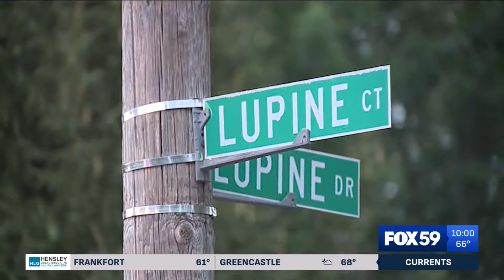Woman shot, killed on Indy’s northwest side